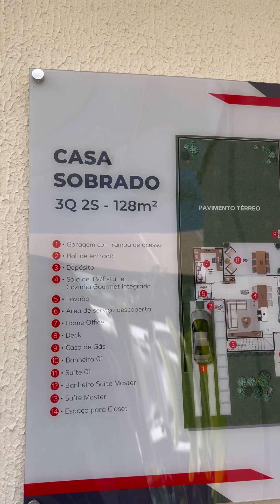Casa condomínio fechado FGR Frankfurt.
2 Suítes – 128m²

Garagem com rampa de acesso
Hall de entrada
Depósito
Sala de TV / Estar e Cozinha Gourmet Integrada
Banheiro
Área de Serviço
Área de Serviço Descoberta
Deck
Banheiro Suíte
Suíte
Suíte Master
Closet
Banheiro Master